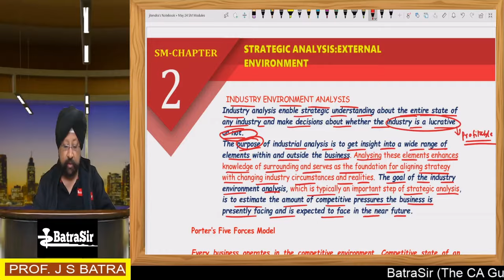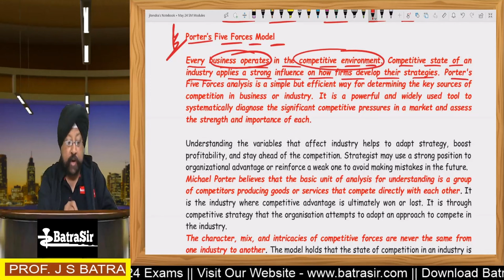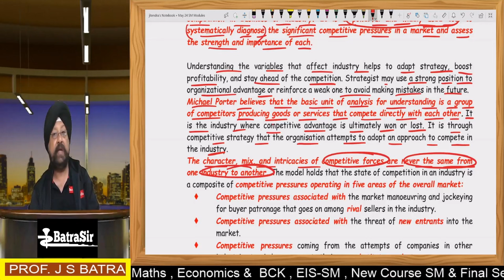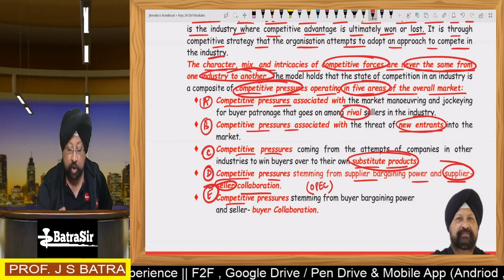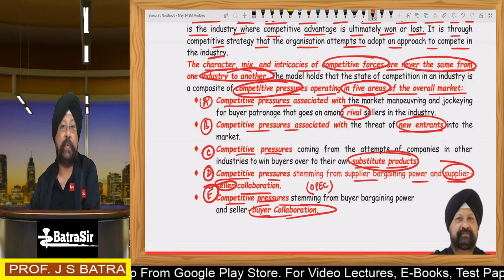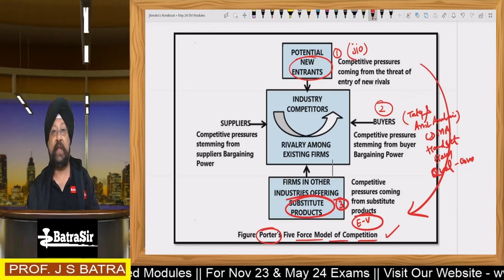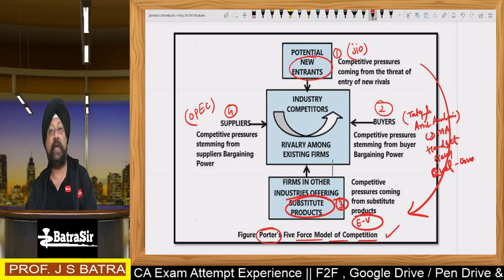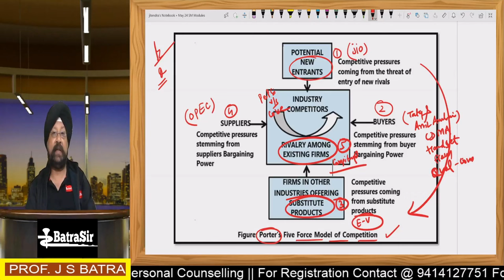CA Inter SM | Porter's Five Force Model | VVIP Topic | Jan25 & May25 | One Shot | By Batra Sir